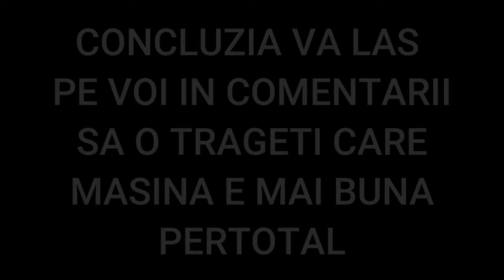VW GOLF 2006 vs VW T3 1986